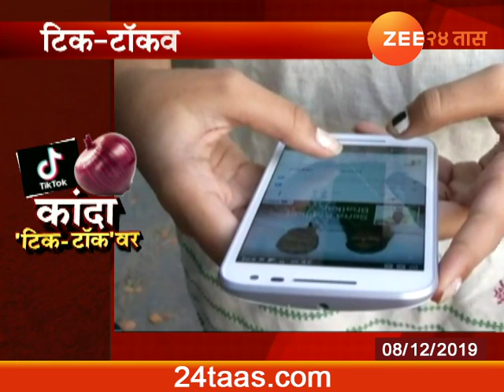Onion Getting Glamour In Tik Tok